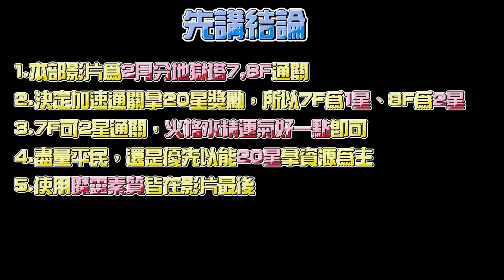魔靈召喚 | 試煉之塔 | 地獄塔7,8樓解析；急速通關20星，地獄塔真的越來越惡意 | Summoners War | ToA | Pass ToA Hell use to Popular team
第七層：
陣容：水精靈(L)、火格、光卡、光犬神、暗異變
一樓：一星通關，無重點，水精靈控爽爽，如果要二星控制上要稍微注意一點點，多注意火豎琴一開始是否有冷卻到，開到免疫會很痛苦。
二樓：如果二星的加攻擊條，多注意風玄琴，水精靈壓力小大，體力太低在收掉第一支玄琴前水精靈隨時都處於懸崖邊；水撒旦花瓶。
三樓：火猴無法控制，風仙女水精剋屬，尤其火猴跌滿被動後就算有降攻也是兩下一隻，搭配風仙女會補血，如果二星通關下火格需要多一點運氣，有暴擊沒暴擊速度差距大到是重來好幾場的差距

第八層：
陣容：水精靈(L)、火吸、光卡、風術士、暗異變
一樓：隊伍沒有補血，完全無懸念，控到底不能被摸到，基本上收完風牛頭就可以開自動等二樓了。
二樓：火猴無法控制，加上鉤了暴傷，被他摸到基本上就是下一場，最完美的狀態就是暗異變先三技緩速，水精靈二技能退條後進入控場局，不然就需要一些運氣。
三樓：王關水瓦基本上也不能讓他動，先收掉被動補血的暗德後，留下暗吸讓火吸拉條，剩下的四隻好好控水瓦攻擊條大概磨個20分鐘就結束了XD。

介紹：

我開podcast♫啦~
每周五都會更新